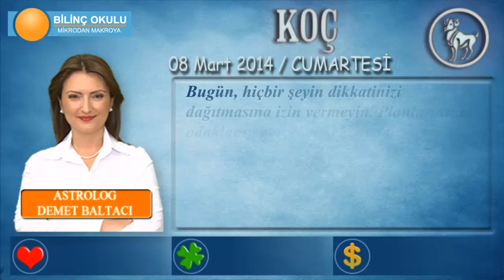KOÇ Burcu, GÜNLÜK Astroloji Yorumu, 08 Mart 2014, - Astrolog DEMET BALTACI - Bilinç Okulu